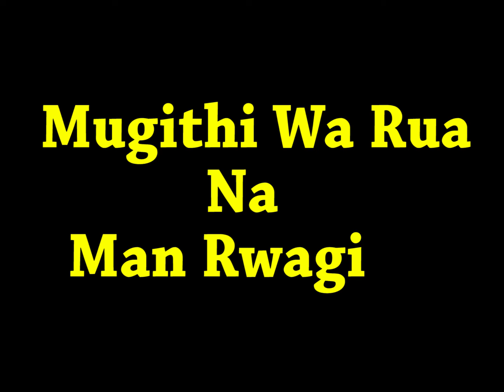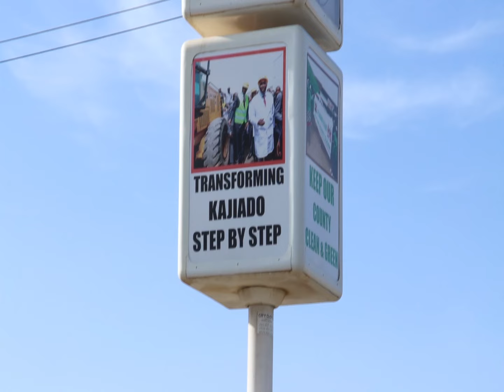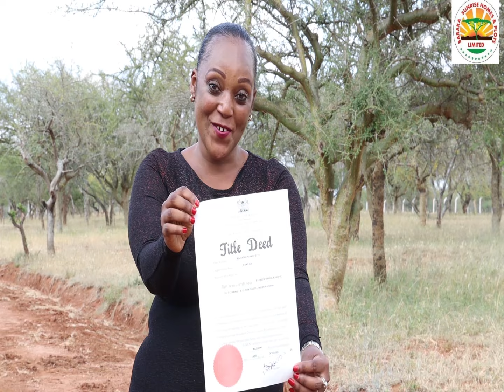Nguguthica Itina-Mike Rua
Mugithi wina Kawaganu kehithite feuturing Mike Rua the King of Mugithi and Man Rwagi.Watch it and share with friends.Rights Given by @SAMSPHINEFILMS